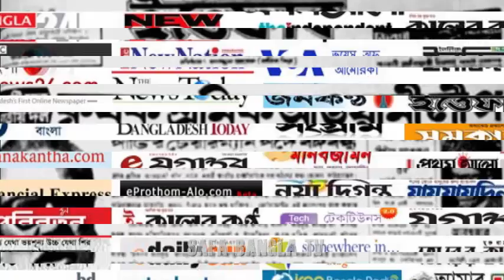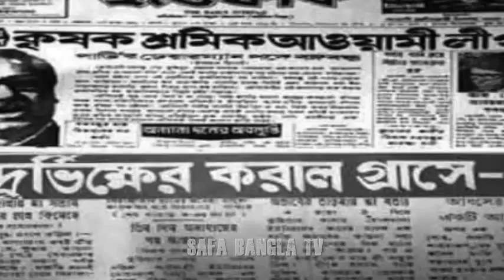Bangla news today 31 March 2019 Bangladesh news today SAFA bangla tv news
Bangladesh
Bangla Latest news
International news